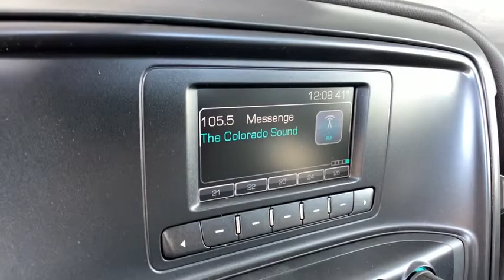2019 Chevrolet Silverado 5500HD Ft. Collins, Brighton, Denver, Commerce City, Westminster, CO CUSKH8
White  2019 Chevrolet Silverado 5500HD available in Ft. Collins, Colorado at Transwest Buick GMC Isuzo. Servicing the Brighton, Denver, Commerce City, Westminster, CO area.
2019 Chevrolet Silverado 5500HD 1WT - Stock#: CUSKH851528 - VIN#: 1HTKHPVK5KH851528

div2019 CHEVY SILVERADO 5500HD MEDIUM DUTY./div  divREGULAR CAB 11' FLATBED. DURAMAX 6.6 LITER TURBO V8 DIESEL.&nbsp; ALLISON RUGGED DUTY AUTOMATIC 6 SPEED TRANSMISSION. 19,500 LBS. GVW, 2WD./div  divCALL FLEET &amp; COMMERCIAL SALES AT 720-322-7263/div